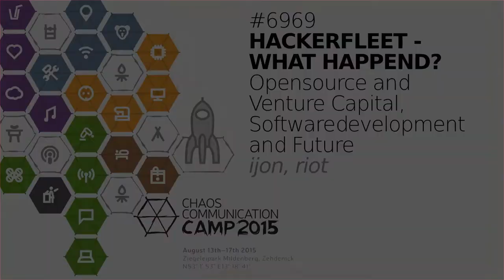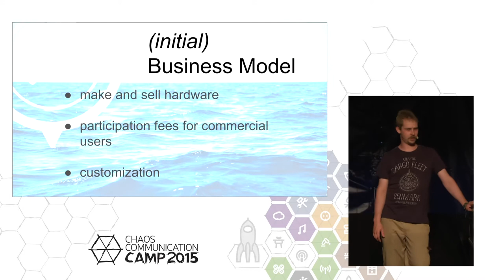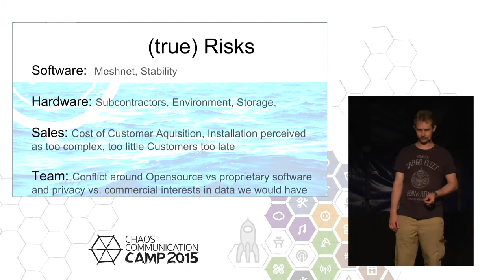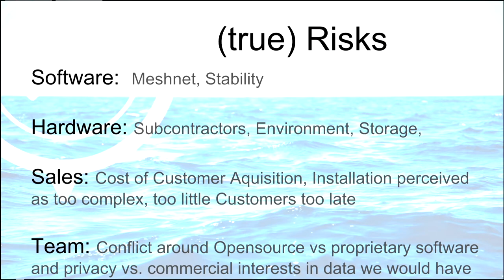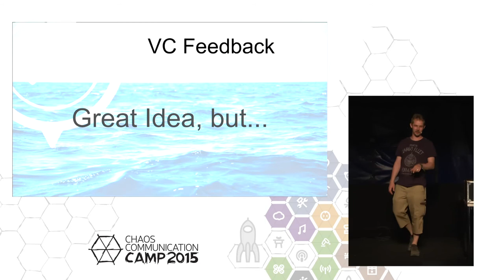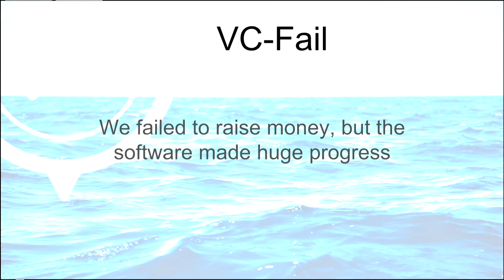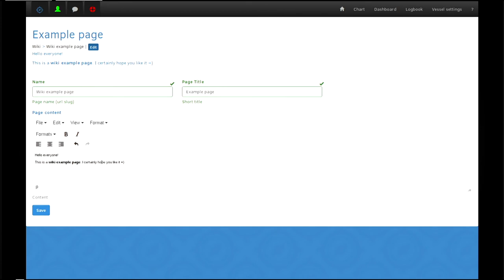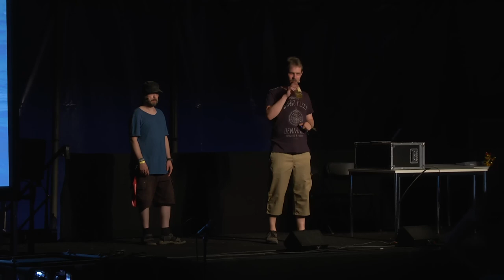ijon, riot: Hackerfleet - what happend? (deutsche Übersetzung)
We will explain how we entered the Venture Capital sphere and what happend there, ultimatly, this effort failed. While Ijon produced Business-Bullshit and Buzzword-Bingo and jumped through hoops for Investors, Riot developed the Software HFOS, which got quite far.

ijon, riot